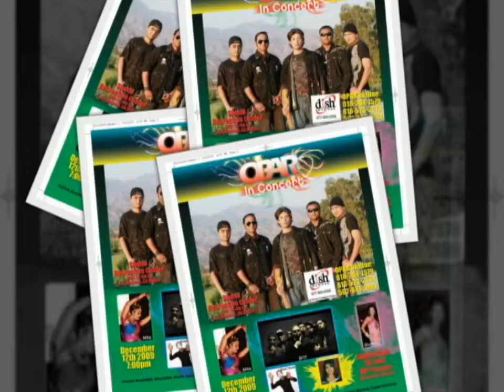Oparband's Concert at Shatto Center on 12 Dec